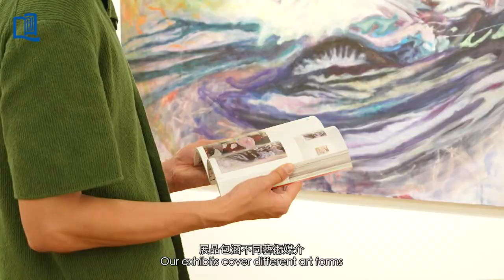視覺藝術院本科畢業展｜Academy of Visual Arts BA Graduation Show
浸大視覺藝術院於即日至6月25日，在啟德校園呈獻「and still they move」本科畢業展。134名應屆畢業生將透過作品展示他們對「信念」與「抉擇」的思考，以及為藝術付出的努力。展品將設置於校園的不同角落，歡迎大家親臨現場，近距離欣賞和見證同學們的畢業成果，參與每年一度的浸大藝術盛事。詳情：

The HKBU Academy of Visual Arts is holding its Bachelor of Arts (Hons) in Visual Arts Graduation Show from now until 25 June on our Kai Tak Campus. Themed “and still they move”, the exhibition showcases the artworks of 134 graduating students which express their thoughts on “faith” and “decision-making”, as well as their artistic endeavours. The artworks are being installed at different locations of the campus. We welcome all of you to come and appreciate the artworks up close in person at our annual art event.